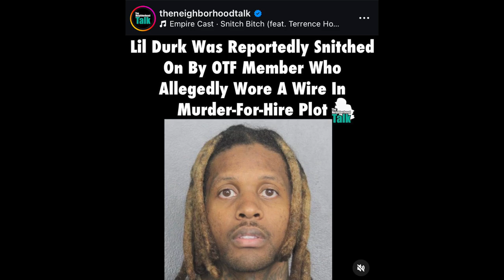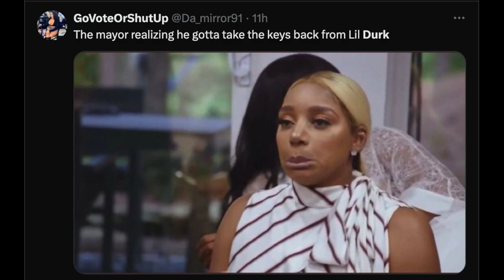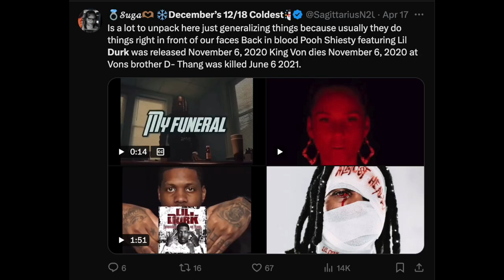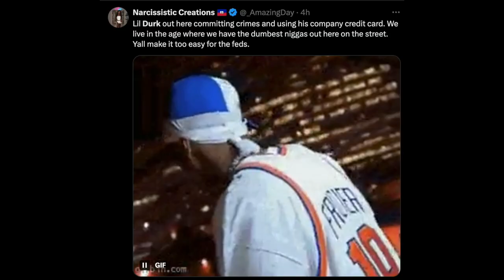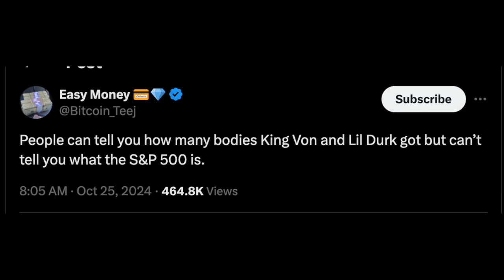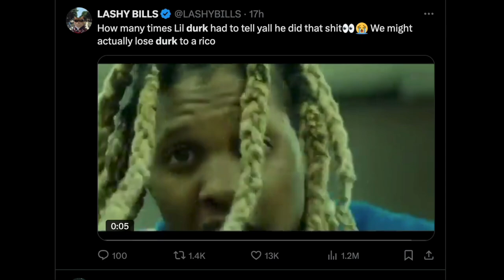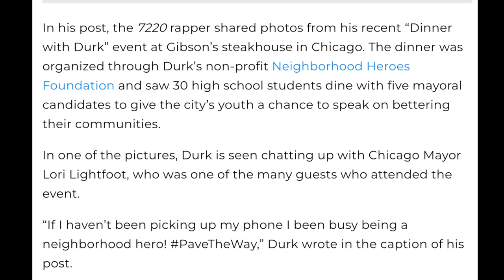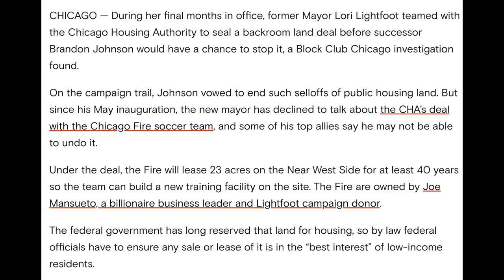Politics as Usual: Lil Durk Arrested for Trying to Unalive Quando Rondo